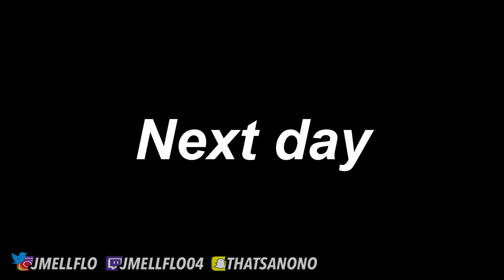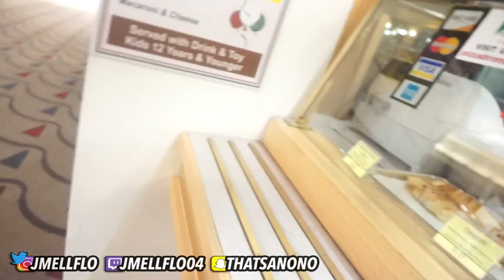GETTING JORDAN "EASTER" 11's EARLY!? & NEW MACBOOK PRO | Sneaker Shopping Mall Vlog